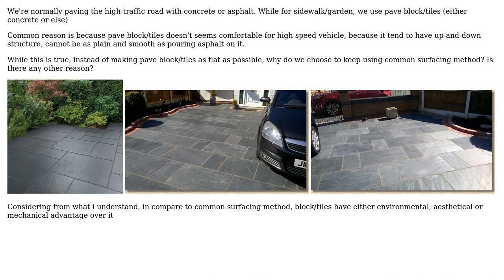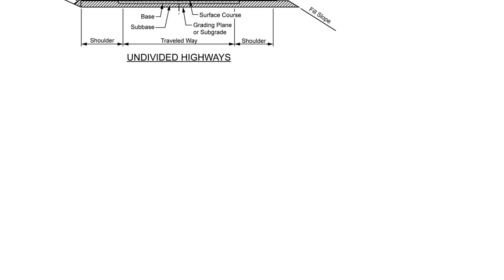Engineering: Tiled/block pavement used to pave high traffic roadway? (2 Solutions!!)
Engineering: Tiled/block pavement used to pave high traffic roadway?

With thanks & praise to God, and with thanks to the many people who have made this project possible! | Content (except music & images) licensed under CC BY-SA | Music | Images & others | With thanks to user kamran user gijoe user CableStay and the Stack Exchange Network Trademarks are property of their respective owners. You are responsible for your own actions.